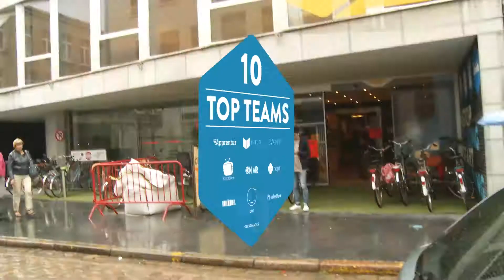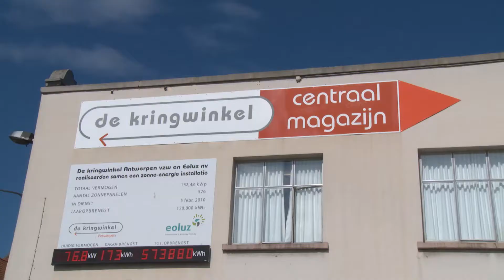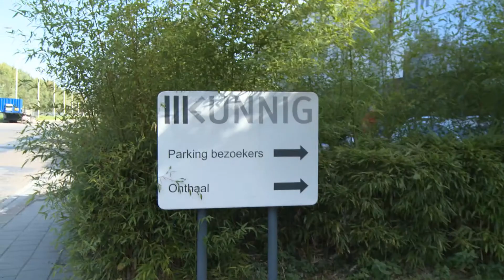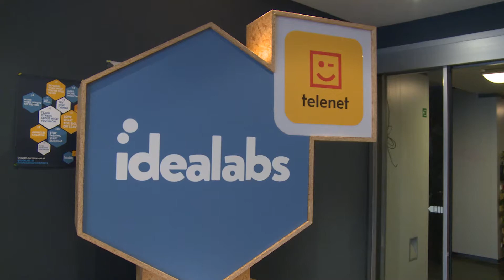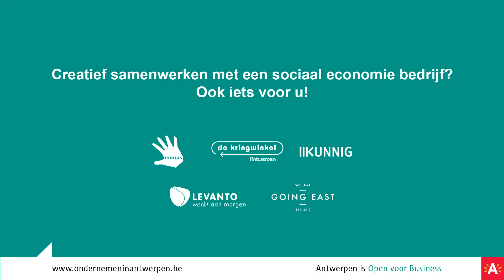Sociale en creatieve economie werken samen aan Telenet Idealabs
Telenet Idealabs heeft tien jonge digitale startups gekozen voor zijn accelerator. De tien gaan aan de slag in een nieuwe ruimte die door Telenet Idealabs en stad Antwerpen in een uniek samenwerkingsproject werd klaargestoomd.
Met Telenet Idealabs werd vier maanden geleden een ambitieus programma voor jonge starters gelanceerd. Idealabs draait al twee jaar een incubatieprogramma voor Antwerpse startups. Eerder dit jaar trad Telenet toe tot dit innovatief project, op zoek naar ondernemend talent. De zoektocht naar 10 beloftevolle start-ups die het acceleratorprogramma van 4 tot 8 maanden mogen volgen, is intussen afgerond. Deze jonge ondernemers van de toekomst nemen nu hun intrek in de nieuwe creatieve hub  in de Lange Klarenstraat 19.

Voor de nieuwe Telenet Idealabs Accelerator wordt een nieuwe verdieping in gebruik genomen die op 24 september officieel werd geopend. Die nieuwe verdieping werd ingericht door een unieke samenwerking gefaciliteerd door stad Antwerpen. Een jong creatief designbureau, Going East, werkte er samen met sociale economiebedrijven (o.a. Kringwinkel Antwerpen, Kunnig, Manus, Levanto) om de leegstaande ruimte om te vormen tot een hippe en ondernemende werkplek.

De Antwerpse startupscène op een innovatieve manier verbinden met de designwereld, technologie linken aan creativiteit, en de bijdrage van de Antwerpse sociale economie blijkt een perfecte match, een WIN³.

Herbruikbare grondstoffen zoals oud bureaumateriaal werden via Kringwinkel Antwerpen opgekocht om nadien te verwerken tot mooie – nieuwe – designobjecten. De ontwerpen van het lokaal Antwerps designbedrijf Going East werden als echte prototypes bij beschutte en sociale werkplaatsen zoals Kunnig, Manus en Levanto geproduceerd. Het is de eerste maal dat deze drie werelden samen zulk een project realiseerden.